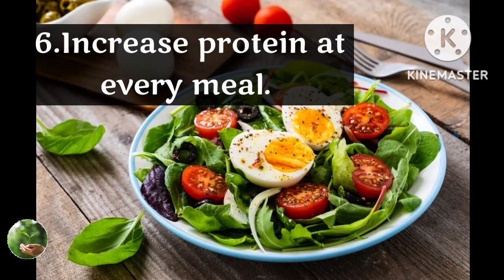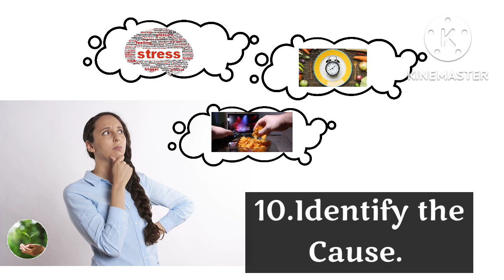How to Kick your late night snacking habit?@l4learning786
How to Kick your late night snacking habit?| L4 Learning

         Nighttime eating may be the result of overly restricted daytime food intake,leading to hunger at night.Habit or boredom may also be the cause.However,nighttime eating has also been linked to some eating disorders,including binge eating disorder and night eating syndrome.

L4 Learning ❤️